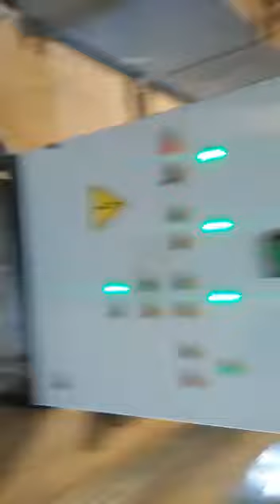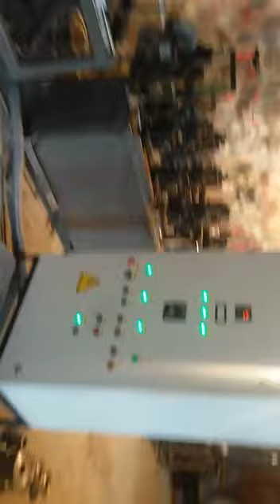U profil (Alcipan profili) stanokunun avtomatlashdirilmasi Part4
Stanokun Tehvil Teslimi procesi ve ishci veziyyetini teqdim edirik